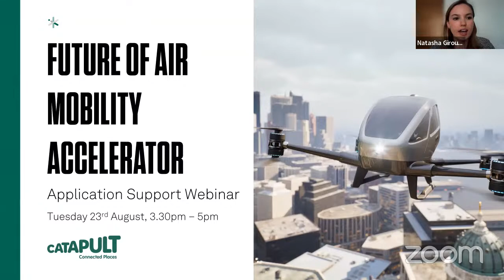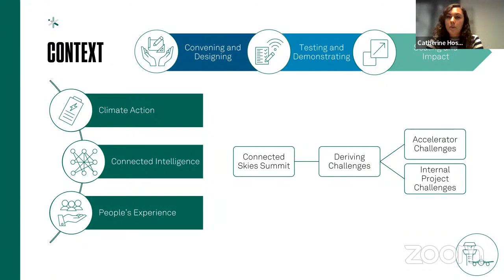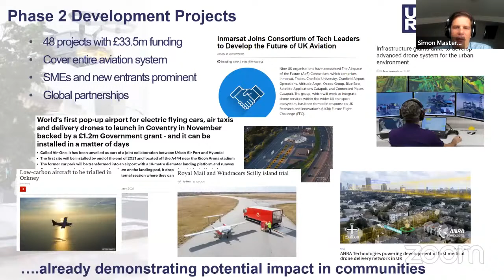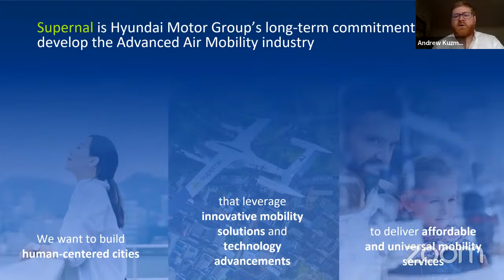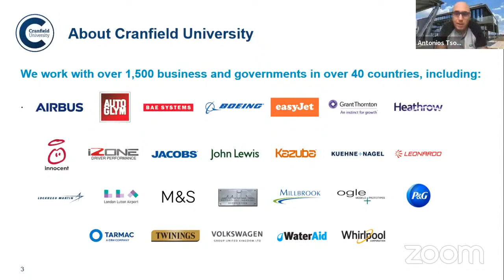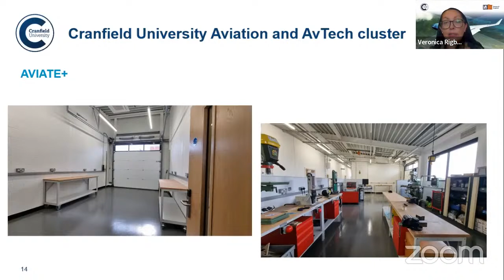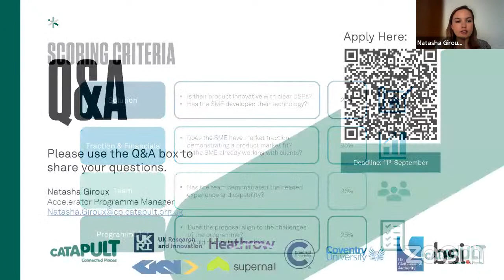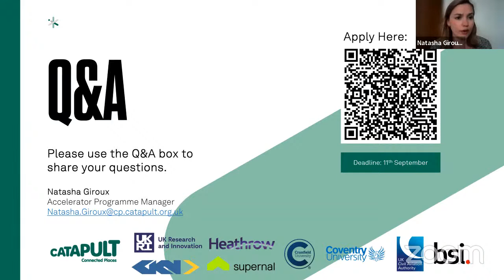23.08.22 Future of Air Mobility Accelerator 2022 Application Support Webinar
Connected Places Catapult will be hosting an application support webinar for our Future of Air Mobility accelerator to share information and answer any questions applicants may have.

The Future of Air Mobility accelerator (FoAM) is a challenge-led, 6-month accelerator programme powered by Connected Places Catapult and in partnership with the Future Flight Challenge from UK Research and Innovation (UKRI). The Catapult will select up to 12 SMEs to join the programme where they will receive support from a consortium of industry, government, academic and regulatory partners on the trial and testing of disruptive innovations. Through a focus on new and emerging challenges within the aviation ecosystem, FoAM will work alongside a consortium of partners to ensure that the programme tackles significant sector challenges and de-risks innovation in the marketplace.

The SMEs selected will have the opportunity to trial their solutions and will be guided through a bespoke programme tailored to their requirements. The programme will include investment readiness, technology and product development support, alongside introductions to aviation stakeholders and potential customers. These activities will be co-designed with the cohort of SMEs to support them in growing their businesses and adapting their propositions to the partners’ requirements.

This application support webinar will cover the overall programme vision, the journey of the programme to date , the programme challenges and guidance on the application process.